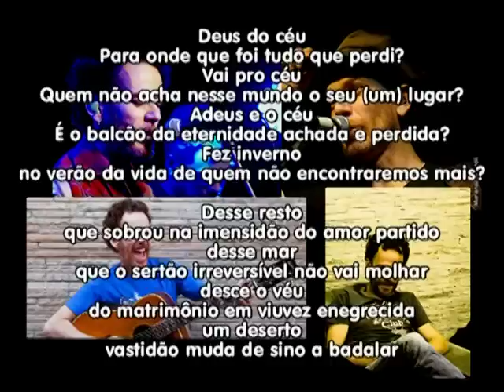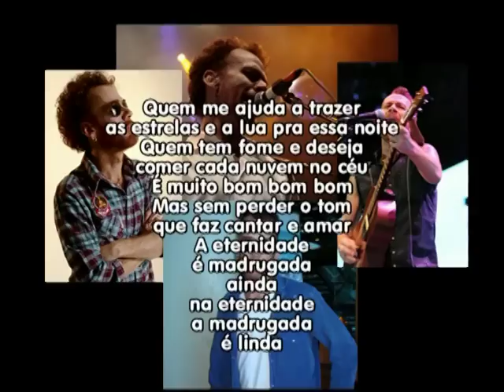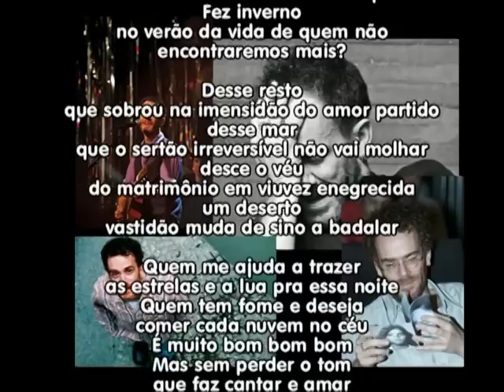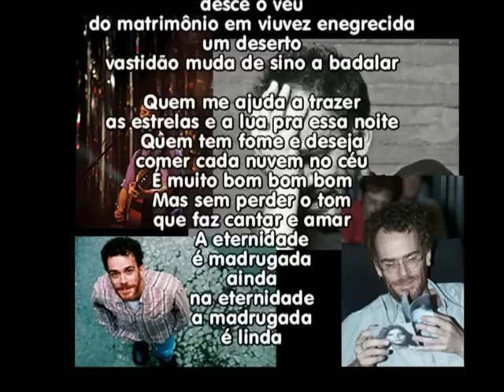LAMENTO REALENGO - Nando Reis (Versão do CD)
1º clip no YouTube desta nova música de Nando Reis, do disco "Sei", que ainda não foi lançado.

LAMENTO REALENGO

Deus do céu
Para onde que foi tudo que perdi?
Vai pro céu
Quem não acha nesse mundo o seu (um) lugar?
Adeus e o céu
É o balcão da eternidade achada e perdida?
Fez inverno
no verão da vida de quem não encontraremos mais?

Desse resto
que sobrou na imensidão do amor partido
desse mar
que o sertão irreversível não vai molhar
desce o véu
do matrimônio em viuvez enegrecida
um deserto
vastidão muda de sino a badalar

Quem me ajuda a trazer
as estrelas e a lua pra essa noite
Quem tem fome e deseja
comer cada nuvem no céu
É muito bom bom bom
Mas sem perder o tom
que faz cantar e amar
A eternidade
é madrugada
ainda
na eternidade
a madrugada
é linda